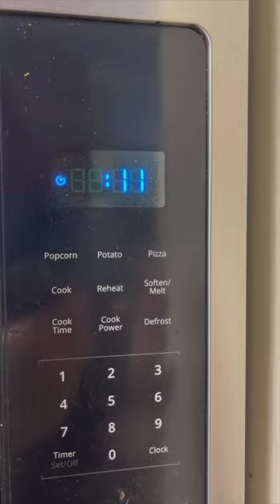DIY Double Decker Tacos